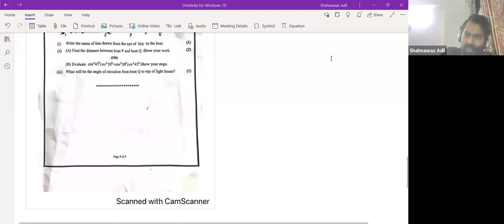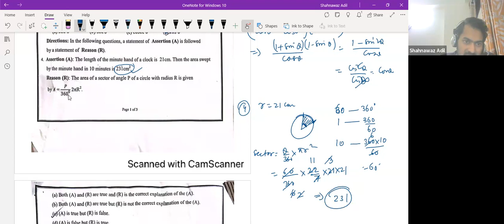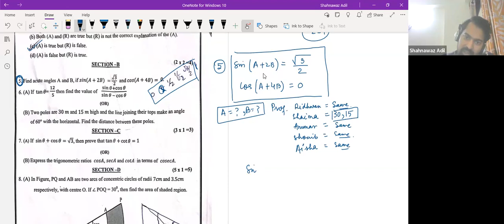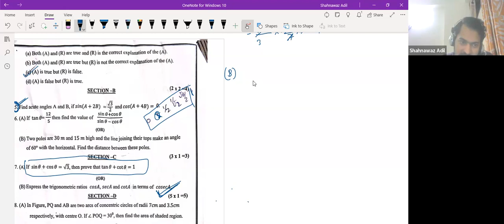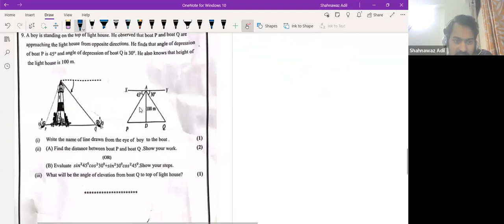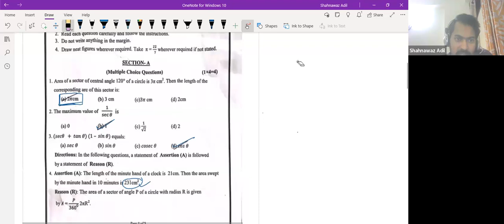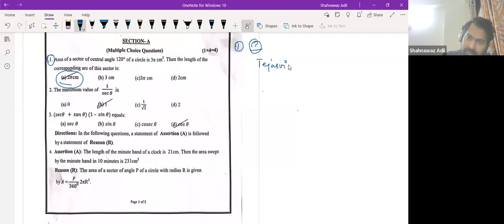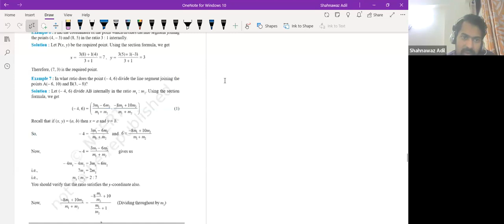Learnivio | Trigonometric Identity | Introduction to Trigonometry | Lect 10th M1 27-11-2023